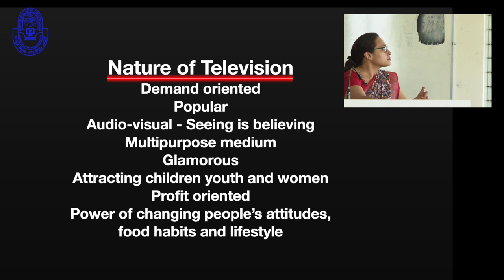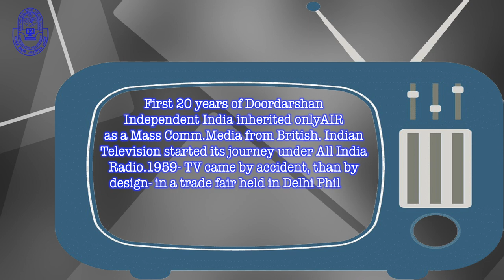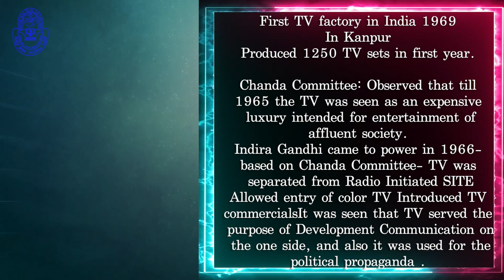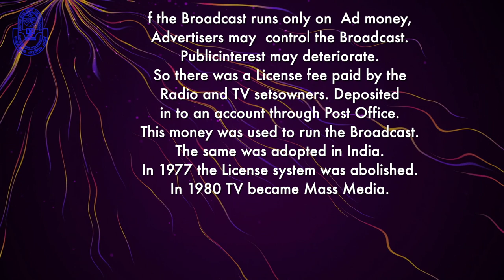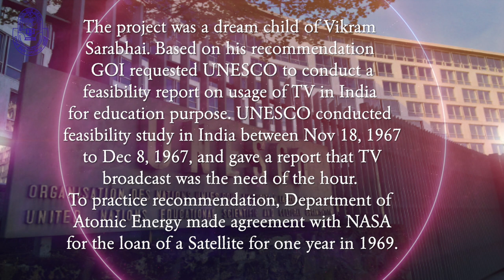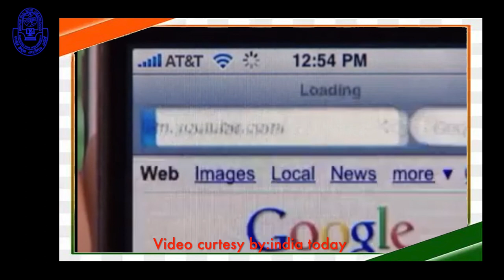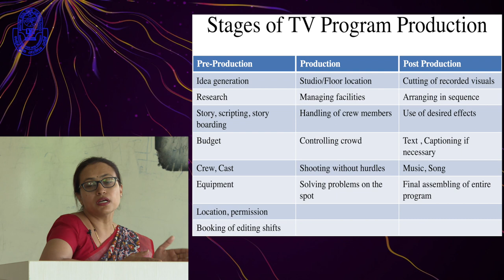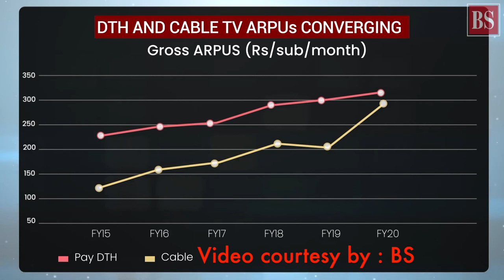Television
Dr.Hemalatha R
Assistant Professor
DOSR in Journalism and Mass Communication
KSOU, Mysore